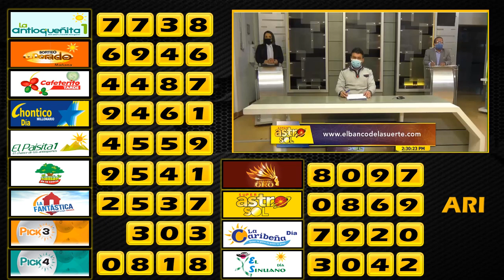Resultados del Chance del Martes 27 de abril de 2021 😱🤑💰💵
Resultados de las loterías y chance de hoy Martes 27 de Abril.
Resultados del chance Martes 27 de Abril de 2021
Resultados de hoy Lotería de la Medellín
Baloto revancha
Baloto
Paisita día
Paisita noche
Paisita 3
Dorado mañana
Dorado tarde
Dorado noche
Chontico día
Chontico noche
Pijao de oro
Cafeterito tarde
Cafeterito noche
Astro Sol
Astro Luna
El Samán
Loterías colombianas
Suerte
Numerologia
Números ganadores
Números
Adivina números
Que juega
Que jugo
Números fuertes
Números calientes
Gana
Gane
Culona día
Culona noche
Astro día
Astro sol
Chontico día
Chontico noche
Dorado mañana,
Chance dorado
Dorado tarde
Paisita 1
Paisita 2
Paisita día
Paisita noche
Sinuano hoy
Sinuano ayer
Motilón día
Motilón noche
El Samán
El Samán de la suerte
Pijao
El Pijao
El Pijao de oro
Samán
Sinuano día,
Sinuano noche
Fantástica día
Fantástica noche
Caribeña día
Caribeña noche
Antioqueñita 1
Antioqueñita 2
Antioqueñita día
Números ganadores del chances de la noche
Números ganadores del chances del día
Números ganadores de los chances del Sábado
Loterías del 27 de Abril
Lotería 27 de Abril
Chances del día Martes 27 de Abril de 2021
Sorteo del día 27 de Abril
Resultados súper astro 27 de Abril
Astro Sol 27 de Abril 2021
Súper Astro 27 de Abril
Astro Martes 27 de Abril
Resultados del astro sol Martes 27 de Abril de 2021
Resultado de Astro Sol Martes 27 de Abril de 2021
Resultado de Astro Luna Martes 27 de Abril de 2021
Lotería del Veintisiete de Abril Números ganadores del chance Veintisiete de Abril.
Numerología Colombia: shorturl.at/knMOT
BLOGGER:  shorturl.at/dgvPZ